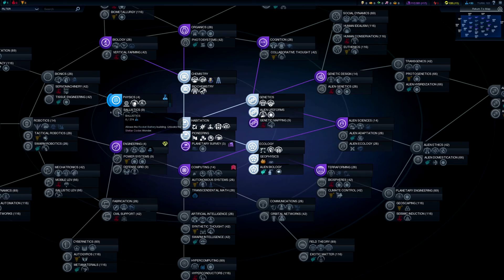Civilization Beyond Earth Ep 6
Let's play Sid Meier's Civilization®: Beyond Earth!

Welcome to the Sid Meier's Civilization®: Beyond Earth Playthrough.
I'll be playing as a Leader of African Union, trying to achieve the Harmony with our new Home.

Beyond Earth is set in the future, global events have destabilized the world leading to a collapse of society, a new world order and an uncertain future for humanity. As the human race struggles to recover, the re-developed nations focus their resources on deep space travel to chart a new beginning for mankind.